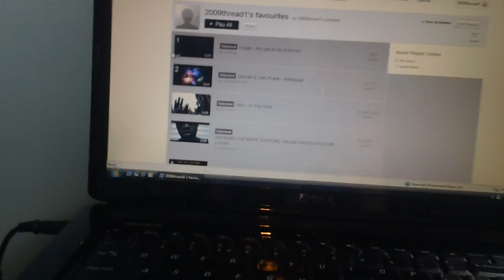Dual 6.5" kevlar woofer tapped horn first test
first time i tested this, it sounds awesome ! hits really low and hard for two 6.5's